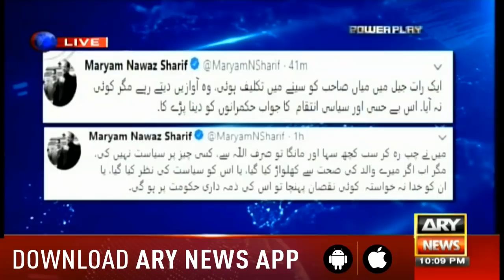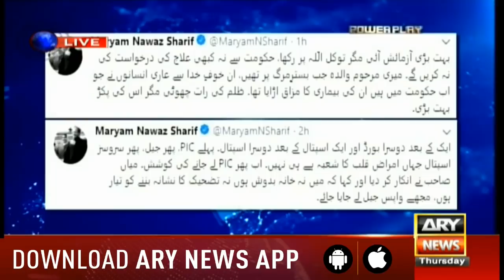Power Play | Arshad Sharif | ARYNews | 7 February 2019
(Current Affairs)

Guests: Mohammad Malik (Senior Journalist),Faisal Wada PTI,Malik Muhammad Ahmad Khan PMLN

Muhammad Malik and Faisal Vawda debate on Fayaz Chohan's statements

Language that Fayaz Chohan uses is harmful for democracy: Muhammad Malik

Will respond to abusive language with our performance: Faisal Vawda

Ministers' statements on Sharif's health undermine his situation: Malik Ahmad Khan